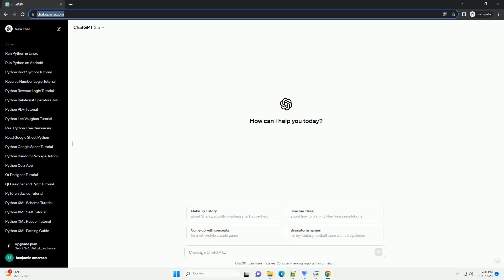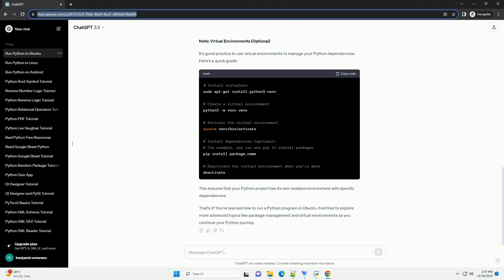run python program in ubuntu